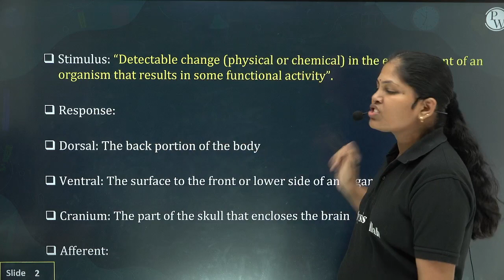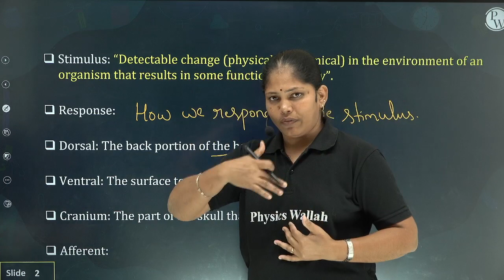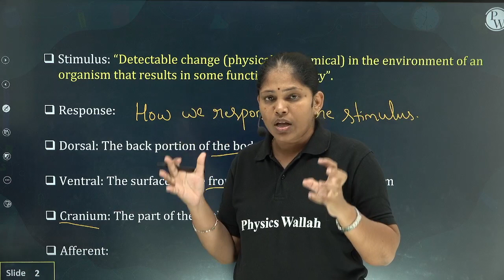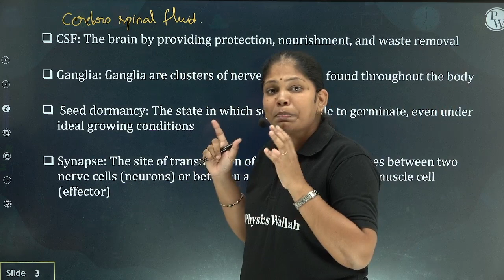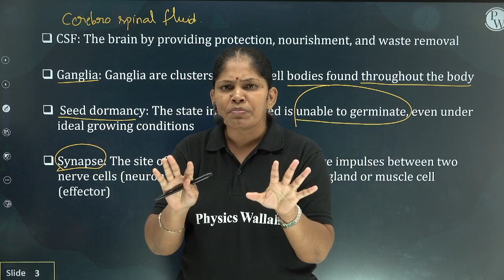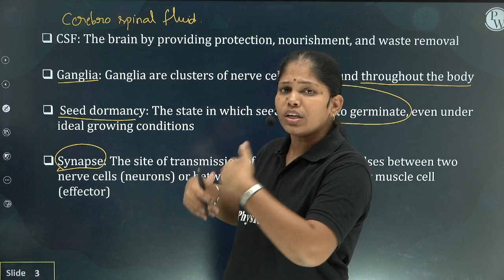Let's Learn Terminology From Coordination | Coordination Class 10 Biology Revision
🔰To Enroll in Abhimanyu 2.0 Batch For Free & Also Get Access to Class Notes & Other things:

🔰To Enroll in Yatharth Batch For Free & Also Get Access to Class Notes & Other things

Immerse yourself in the world of coordination with "Let's Learn Terminology From Coordination." This Class 10 revision session delves into vital concepts, enhancing your grasp of coordination in biology. Explore terms, functions, and examples, refining your understanding for exams. Elevate your knowledge and excel in this crucial topic through focused and comprehensive learning.